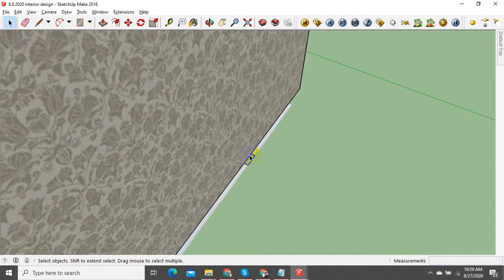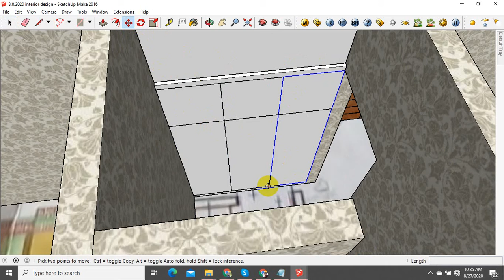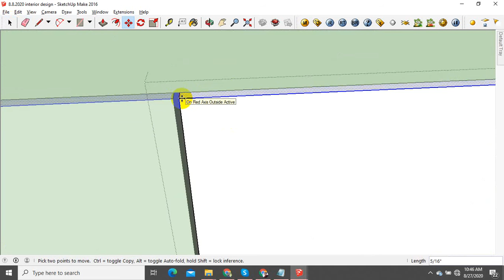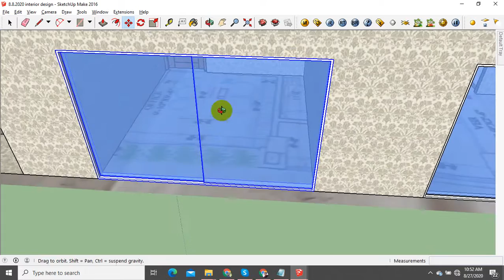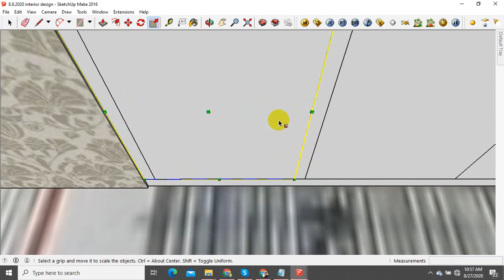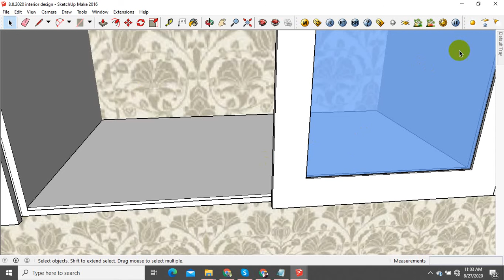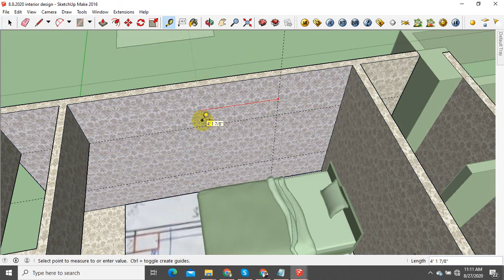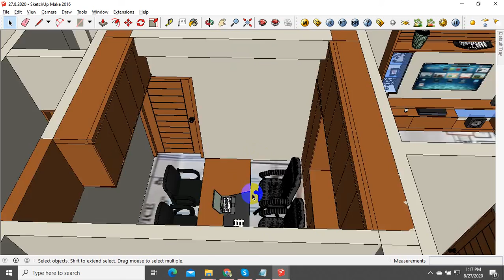Design house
100% quality and satisfaction in my work is guaranteed.

 - 100% money back guarantee
 - Superb aftercare
 - Unlimited Revisions

Included Files:
Compatible with Adobe Illustrator
100% Vector
Easy to edit & customize
01 x AI
05 x EPS 10: (Vector – Openable with many vector based graphic * programs such as Illustrator, CorelDraw)
05 x JPG - 4680×3120 px
05 x PNG - 4680×3120 px
05 x PDF
05 x SVG
Features:

Requirements:
1. What is your main Business Service?
Ans:
2. What is your Busisess Logo Name?
Ans:
3. Which Category does Your Business fall in-?
Ans:
4. Have you any Sample?
Ans:
5. Any color Preference?(Red/Blue/Orange/Black/White/Pink/Others)?

You can follow me there:
Youtub